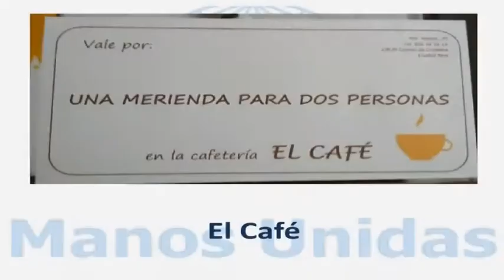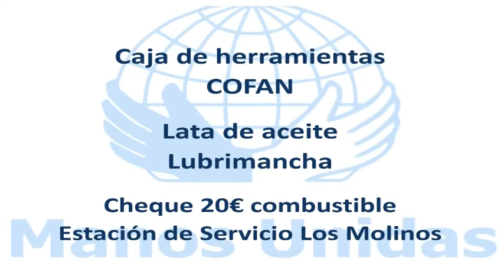Rifa Manos Unidas